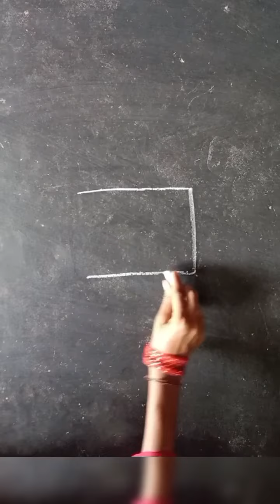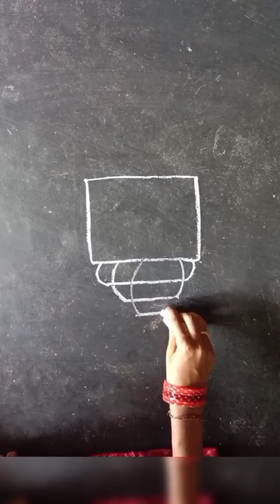festival special muggulu 🌺🌺 simple and small designs 💐💐